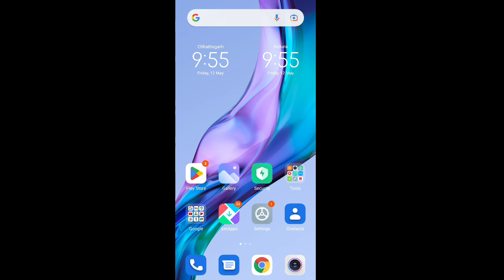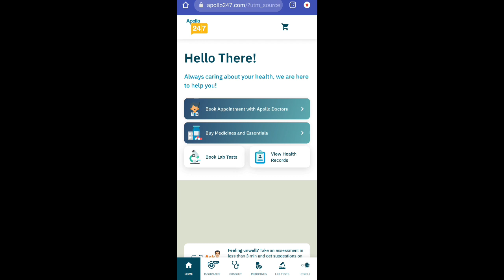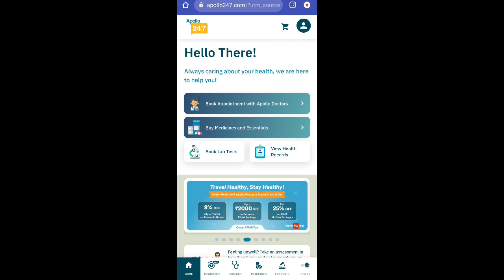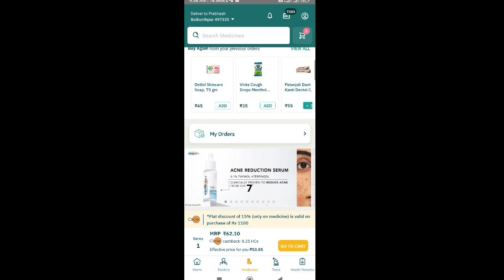FREE PRODUCT LOOT TODAY ll New unlimited free shopping loot l Today free product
00:00 intro